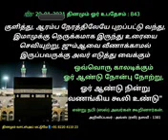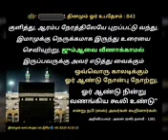*﷽ உபதேசம் : 843**18-10-2023 புதன்கிழமை*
*"குளித்து, ஆரம்ப நேரத்திலேயே புறப்பட்டு வந்து, இமாமுக்கு நெருக்கமாக இருந்து உரையை செவியுற்று, ஜும்ஆவை வீணாக்காமல் இருப்பவருக்கு அவர் எடுத்து வைக்கும் ஒவ்வொரு காலடிக்கும் ஓர் ஆண்டு நோன்பு நோற்று, ஓர் ஆண்டு நின்று வணங்கிய கூலி உண்டு” என்று நபி (ஸல்) அவர்கள் கூறினார்கள்.*

*அறிவிப்பவர் : அவ்ஸ் (ரலி) நஸயீ - 1381*